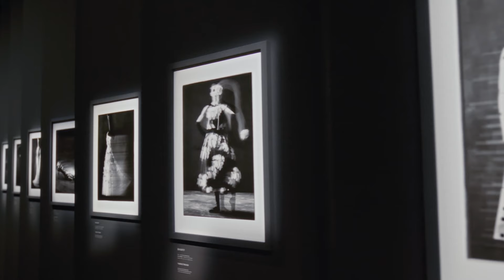A.B.C.Dior invites you to explore the letter 'J' for Japan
Deciphering symbols and secrets, each new episode in the A.B.C.Dior podcast series examines and explains the codes shaping the House of Dior. By moving from pure audio, this highly-illustrated video format allows for a full immersion into the House’s history and heritage, offering fascinating insights for the viewer into the founding couturier’s own life, the friends who surrounded him, outside influences, and the work of his successors right up to the present day.

Produced in conjunction with the Christian Dior: Designer of Dreams retrospective at the Museum of Contemporary Art in Tokyo, this new episode explores the letter ‘J,’ which stands for Japan. In this captivating video, learn all about Dior’s long-standing love affair with the Land of the Rising Sun, from Monsieur Dior’s partnerships with Daimaru and Kanebo in 1953 to Maria Grazia Chiuri's reinvention of the Jardin Japonais dress for the Dior haute couture Spring-Summer 2017 collection.

In the meantime, you can find all the episodes in the A.B.C.Dior podcast series